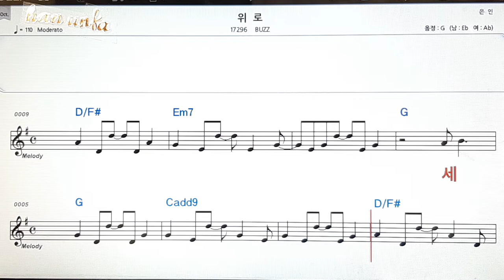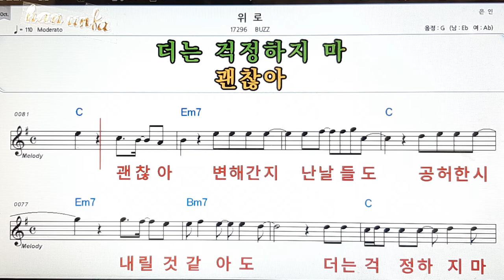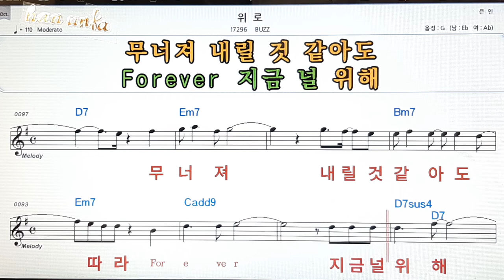위로/BUZZ👍노래 반주, 코드 악보,가라오케💋Karaoke*Sheet Music*Chord*MR